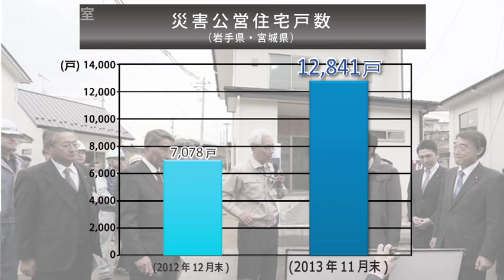安倍総理 宮城訪問-平成25年12月27日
安倍総理は宮城県を訪問し、かきの殻むき処理場、産業復興の拠点となるみやぎ復興パーク等を視察しました。